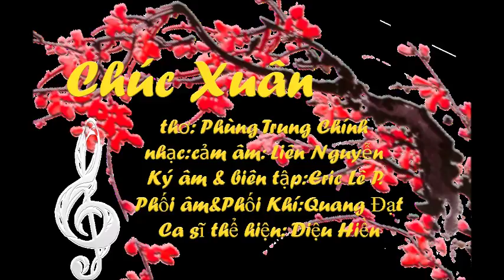Chúc Xuân!!! CS: Diệu Hiền !!! Thơ : Phùng Trung Chính !!! Nhac : Nguyễn Thị Bích Liên